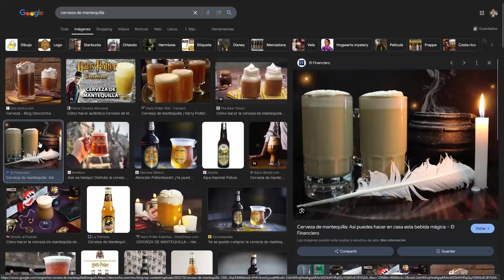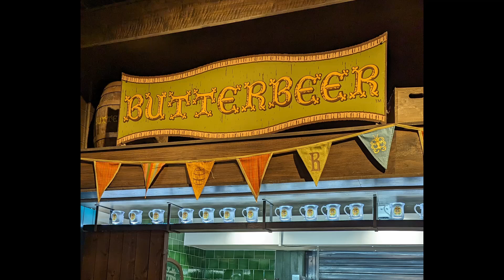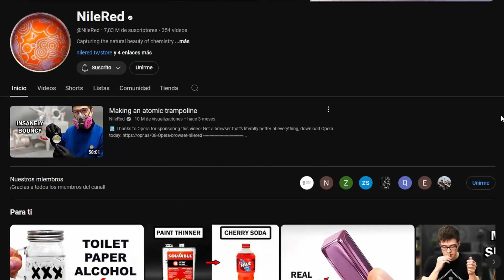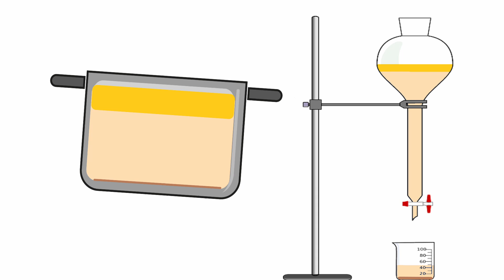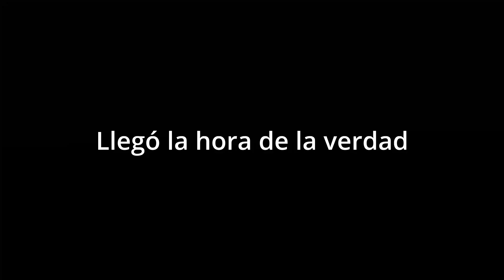Haciendo Cerveza de Mantequilla Real Usando La Ciencia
Hemos materializado la cerveza de mantequilla de harrypotter usando la ciencia Con esta receta podrás obtener una cerveza de mantequilla carbonatada por fermentación y usando mantequilla agua y azúcar.

00:00 Intro
00:26 Origen de la Cerveza de Mantequilla
01:54 ¿Es posible una Cerveza de Mantequilla?
03:43 El Método para hacerlo posible
04:14 Preparación
05:40 Saccharomyces cerevisiae
06:08 El Milenario Tepache
07:20 La Fermentación
07:45 La Prueba
08:35 Receta Alternativa Sin Fermentación
08:50 La Prueba de la Receta 2
09:21 Felices Fiestas